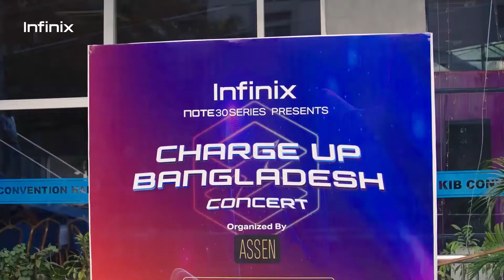ThankYouBangladesh 😍❤️ for the best musical concert of the year with Infinix!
ChargeUpBangladesh কনসার্টে অভূতপূর্ব সাড়া দেয়ার জন্য সকলকে অসংখ্য ধন্যবাদ! 🥰🎼 আপনাদের উৎসাহ ও সমর্থনের কারণে আমরা পেয়েছি - সঙ্গীত ও বিনোদনে ভরপুর অবিস্মরণীয় একটি রাত।